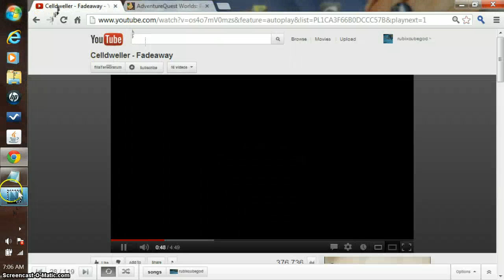Aqw Let's Play Episode 4!